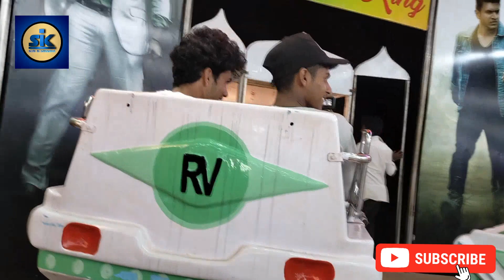ಅತ್ತೂರು ಜಾತ್ರೆ (ಬುಡ್ಲೆ ಅಣ್ಣ ಒರ ಬುಡ್ಲೆ ) ಮರಳಿ ಬಂದ ಅಮ್ಮಿಂಡ್ರು🤣🤣